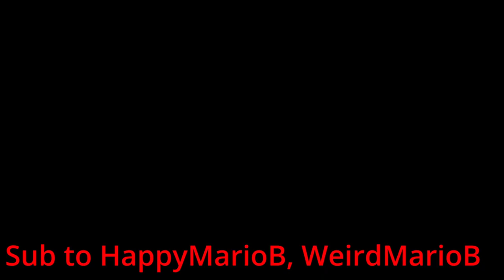Furious Mario | WMB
Sorry I haven't uploaded in so long. you know school and stuff like
that. But I really hope you do enjoy this video and